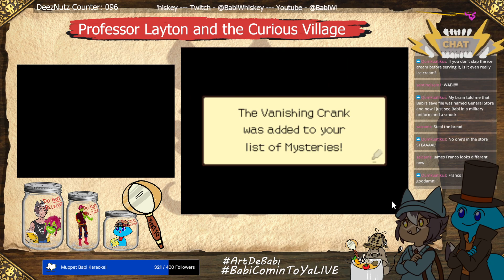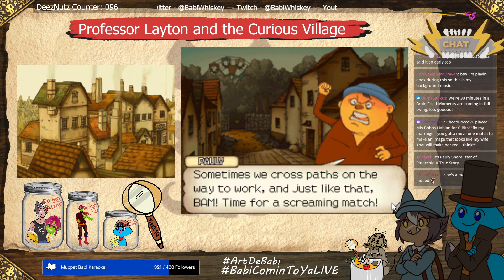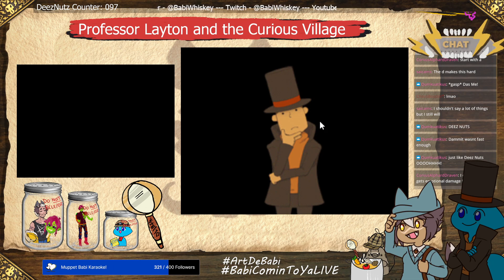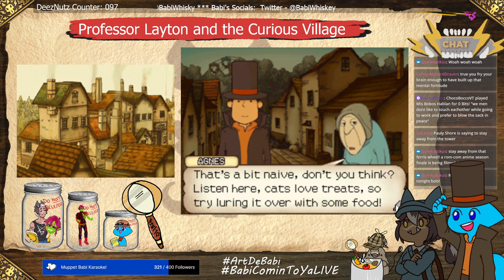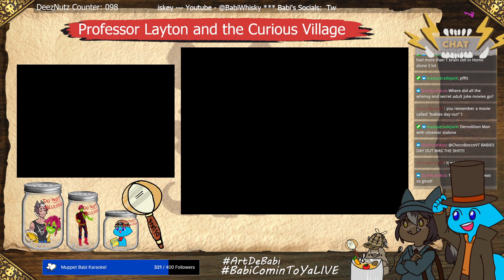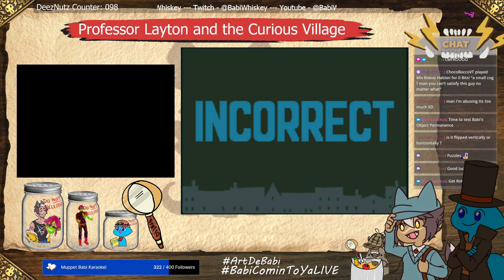The Hat Stays ON During the Puzzles?! [Professor Layton: Curious Village] CH 02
The number one mercenary of the Beastlands, Babi Whiskey, and Shape-Shifter Extraordinaire, Zwaa, have been hired to investigate a Curious Village!

Will Babi be able to figure out these MEDIUM puzzles? The bigger the hat, the bigger the brain! Small cogs?